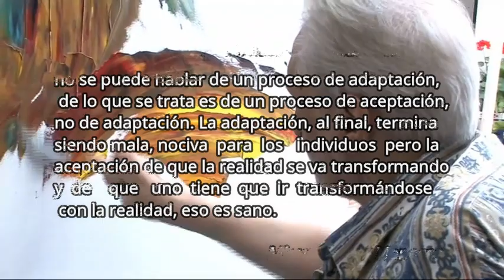FRENTE A SITUACIONES DE CAMBIO FUERTE NO SE PUEDE HABLAR DE UN PROCESO DE ADAPTACIÓN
Frente a situaciones de cambio fuerte no se puede hablar de un proceso de adaptación, de lo que se trata es de un proceso de aceptación, no de adaptación. La adaptación, al final, termina siendo mala, nociva para los individuos, pero la aceptación de que la realidad se va transformando y de que uno tiene que ir transformándose con la realidad, eso es sano.

Toma tu píldora vital!